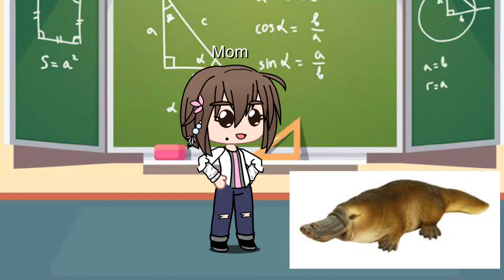￼The Jadedaberry Rap!